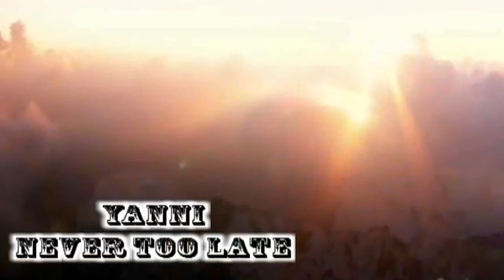Yanni Never Too Late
Hay un momento en la vida, en que comprendes
que ha llegado el tiempo de cambiar, y si no lo haces,
nada jamás podrá cambiar.
Comprendes que si al fracasar,
no tienes el coraje de comenzar de nuevo,
la vida seguirá sin ti.
La dicha no nos acompaña siempre
y nuestra vida a veces se torna diferente
de lo que nos imaginamos.
No siempre nuestros días brindan lo que esperamos.
Sin comprender por qué, a veces toman rumbos
tan imprevisibles que no en tus sueños
se hubieran asomado. Pero igual, si no te animas
a escoger un camino, o a realizar un sueño,
estás en gran peligro de vagar sin rumbo y perderte.
Más bien que preguntarte con mil ansias por qué
tu vida se ha tornado como es ahora, acepta
el camino abierto que te espera. Olvídate de lo que fue,
no te confundas. Eso ya pasó. Sólo el presente importa.
El pasado es ya una ilusión, y el futuro todavía no existe.
Pero vivimos hoy. Mide tus pasos uno a uno,
sin perder la fe, guardando tu valor y confianza.
Con tu frente alta, no temas soñar, ni mirar las estrellas.
Un poco más de paciencia, tu vigor volverá
y encontrarás tu vía. Una senda más bella y serena
de lo que has soñado te llevará adonde
quieras que te lleve,
cumpliendo todos tus deseos.
No pierdas confianza en tus fuerzas,
y toma esa nueva vía. Verás que está llena de alegría,
de aventuras y deleite como en tus sueños no imaginaste.
"Sólo hay un bien: el conocimiento.
Sólo hay un mal: la ignorancia."
"La realidad es aquello que sigue existiendo
aunque hayas dejado de creer en ello."